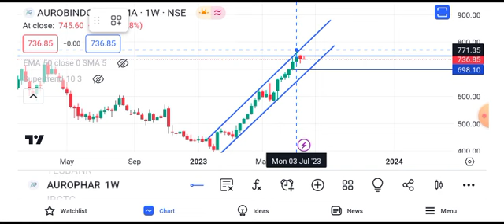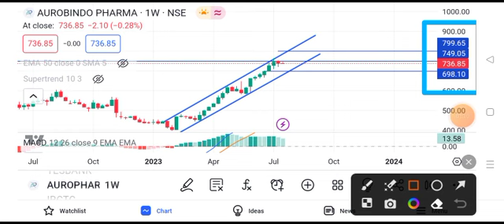aurobindo pharma share latest news || aurobindo pharma share target